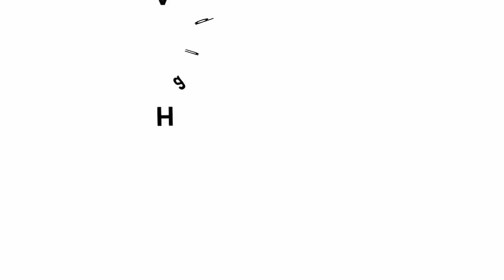Eddy Current Dance | Punjabi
Well in this experiment we can make this aluminum can dance without touching it physically. In this case the energy of a swinging magnet will be transferred to the aluminum can and it will start oscillating. This experiment is almost magical. All you need is a strong neodymium magnet and an empty aluminum can, plastic straws, some thread and a screw. First make a simple pendulum by tying the neodymium magnet to a long thread. Since the magnet is cylindrical we will stick the magnet to it. The magnet will not stick to an aluminum can. This is our simple pendulum. On giving the pendulum one oscillation it keeps swinging for a long time. We will place the can on a few straws in a way that it does not touch the magnet. Now on swinging the pendulum along the can’s length the can will magically start to dance. The pendulum swings for a very long time without the can. It stops while swinging on the can. We can repeat this activity now by swinging the pendulum along the width of the can. Now the movement of the can is much more. Also the pendulum swings much longer now.
This phenomenon is called as Eddy Currents. A moving magnet produces eddy currents in the non-magnetic can. These current try to oppose the motion of the magnet and hence this braking effect.  So the energy of the swinging magnetic pendulum gets transferred to can which moves to oppose the motion of the moving magnet. Isn’t this fun?  Try repeating this experiment with a plastic pipe instead of can. Does it work?
Question: The magnet swings longer when the swing was along the width of the can than along the can’s length. Why does this happen?